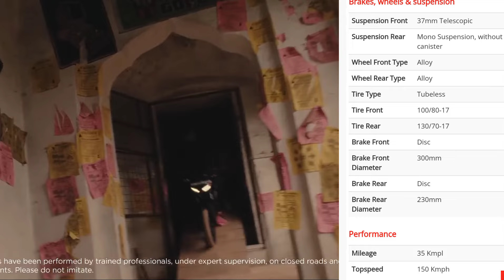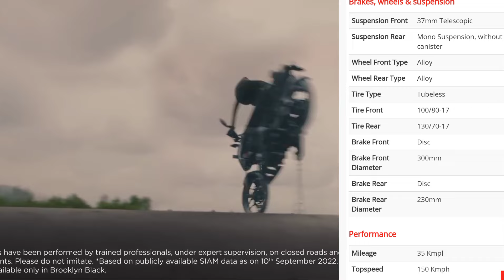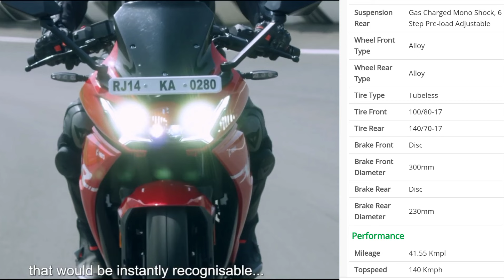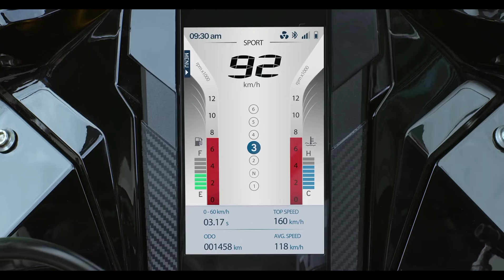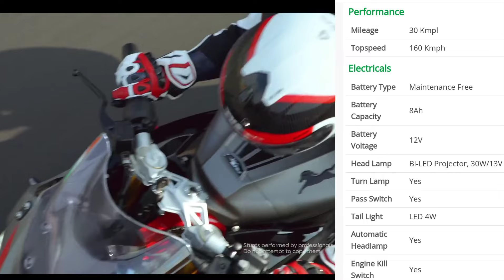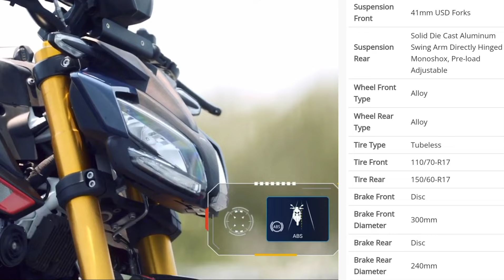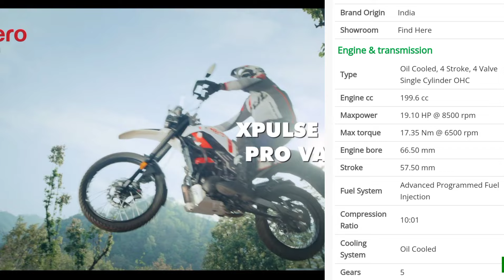বাংলাদেশে ৩৫০ সিসির ৫টি বাইক যার দাম ৫ লাখ টাকার কম😱|| দাম জানলে মাথা নষ্ট হয়ে যাবে🤯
বাংলাদেশে ৩৫০ সিসির ৫টি বাইক যার দাম ৫ লাখ টাকার কম😱|| দাম জানলে মাথা নষ্ট হয়ে যাবে🤯 এই ভিডিওতে এই বাইক গুলোর সম্পর্কে জানানো হলো 👍

স্মার্ট ফোনের রিভিউ চ্যানেল লিং👇

Hashtags #️⃣

Your Question❓

Best 5 higher cc bike price in Bangladesh
Best 5 higher cc bike in Bangladesh
Best 5 higher cc bike in 2024
Best 5 higher cc bike
বাংলাদেশের সেরা ৫ টি হায়ার সিসি বাইক এর মূল্য
বাংলাদেশের সেরা ৫ টি হায়ার সিসি বাইক
পাঁচ লাখ টাকার মধ্যে বাংলাদেশের সেরা বাইক
পাঁচ লাখ টাকার মধ্যে সেরা হাইয়ার সিসি বাইক
৫ লাখ টাকার মধ্যে ৩৫০ সিসি বাইক
বাংলাদেশে ৫ লাখ টাকার মধ্যে ৩৫০ সিসি বাইক
Top 5 350cc bike in Bangladesh
5 bike 350 in bd
top 5 bike in Bangladesh 2024